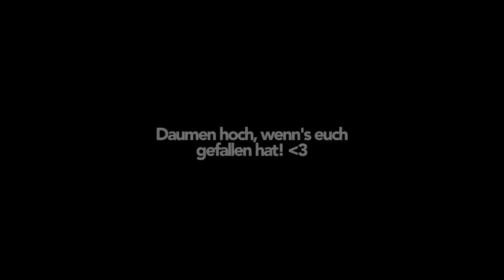BLOOPERS IN ALLEN SPRACHEN | Joey's Jungle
Wisst ihr, ich kann schon auf deutsch nicht so gut reden... Also könnt ihr euch sicher vorstellen, was in diesem Video auf euch wartet :D
Außerdem könnt ihr meine Live-Reaktion auf meine neue Haarfarbe bewundern!

Wenn ihr das lest, dann schreibt "Verrückte Oma in der Endlife Crisis - Die Haarfarbe will ich auch!" in die Kommentare :D
283.590